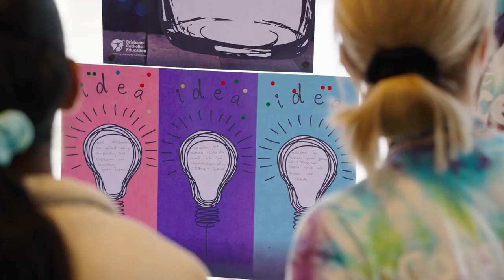BCE Festival of Ideas 2022 - Executive Staff